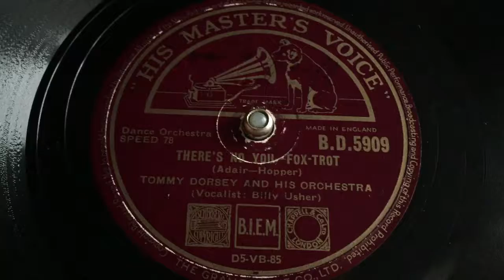Tommy Dorsey - There's No You - 78 rpm - HMV BD5909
Vocals by Billy Usher.
Released in England, 1945.
Flip: On The Sunny Side Of The Street.